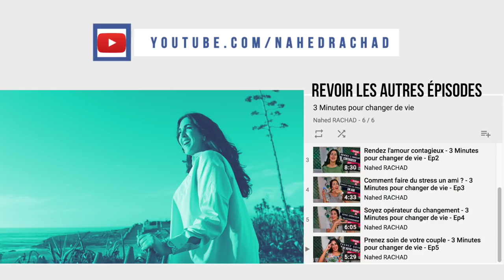Faites de votre coeur un GPS puissant - 3 Minutes pour changer de vie - Ep 28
Thème de cette semaine : Faites de votre coeur un GPS puissant